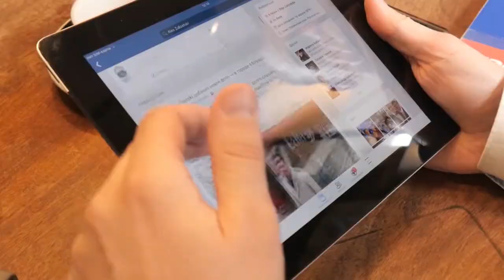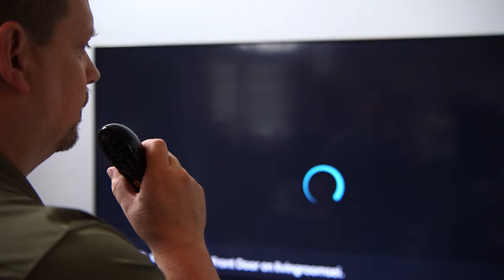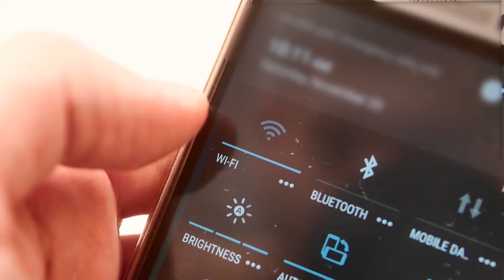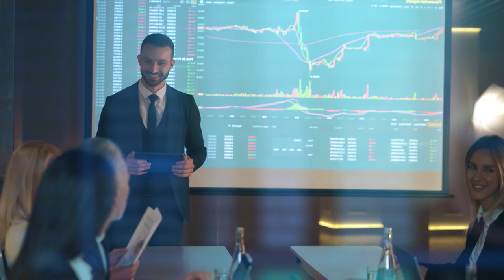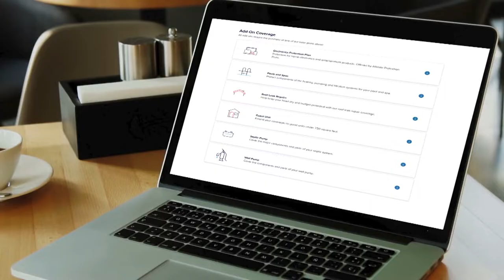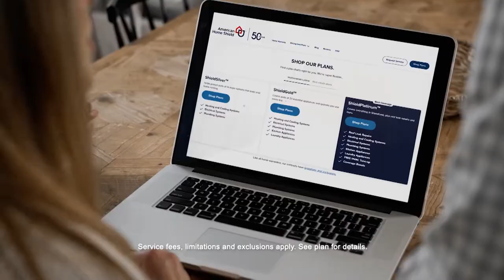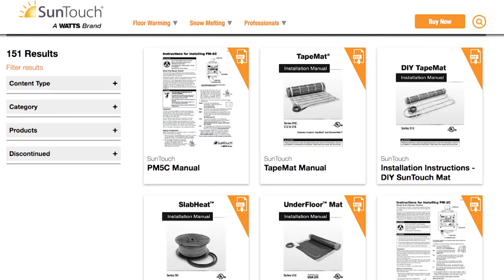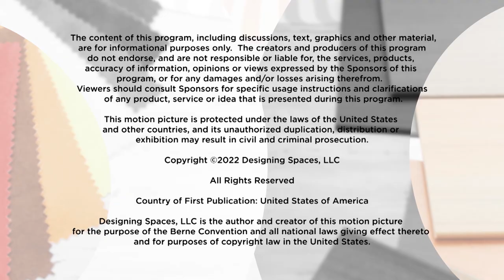Exciting Innovations for Indoor and Outdoor Living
Today on Designing Spaces, we’ll see how a company is putting homeowners’ minds at ease by offering protection against the high cost and inconvenience of unexpected household breakdowns.

Join Astound Broadband's Jason Nealis as he shares how he and his family — like thousands of Americans — are benefiting from the company's leading-edge digital communication technology.

Barrette Outdoor Living — also known as The Outside Company™ — joins forces with social media influencer Erin Marshall for a DIY project to help turn her outdoor space into her dream oasis.

Kiss cold toes goodbye by installing a floor warming system by SunTouch, A Watts Brand. Check it out!

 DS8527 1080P